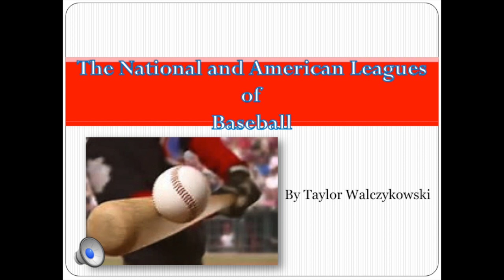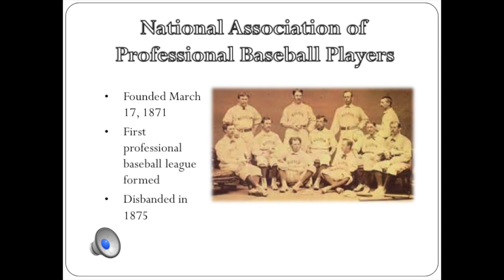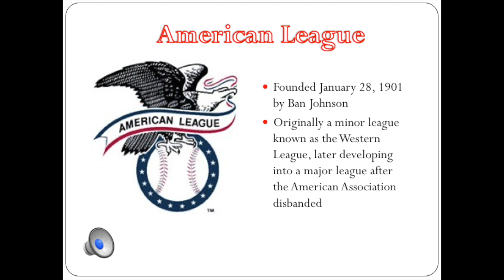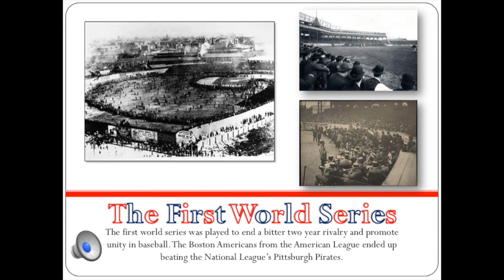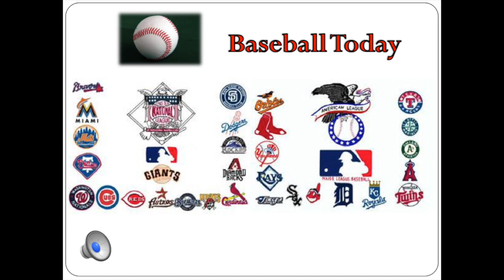National and American Leagues of Baseball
Learn about the history behind how America's pasttime became an organized sport.